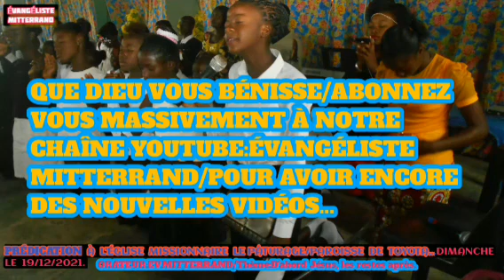EV.MITTERRAND/D'ABORD JÉSUS-CHRIST, LES RESTES...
Voici le culte du dimanche le 19/12/2021...
🎤ORATEUR: EV.MITTERRAND

👉Thème:D'ABORD JÉSUS, LES RESTES APRÈS...
📖Mathieu 22:36-38,Exode 34:14,1Jean 4:19,1Corinthiens 10:14...ROMAINS 8:35-39.

🙌Sous-thème:FUYEZ L'IDOLÂTRIE.

🎤Idolâtrie: C'est adorer un autre dieu,que le vrai Dieu...ou Amour exagéré d'un autre dieu,que le vrai Dieu.

🎤Bien aimé, L'idolâtrie ce ne pas seulement se prosterné devant une Statue quelque Part,mais l'idolâtrie ce plus ce que ça...
👉Tu peux être idolâtre de ton boulot,car la façon dont tu es zélé pour ton boulot,tu ne l'est pas pour Dieu,car ton dieu boulot,tu l'aime mieux plus ce que le Vrai Dieu créateur...
👉tu peux être idolâtre de ton dieu mariage,car la manière dont tu te préoccupe pour ton mariage,tu ne l'est pas pour Dieu...
👉Ce pourquoi tu peux faire même tout un mois à la maison,par ce que tu aime bien ta maison plus ce que Dieu,car ta maison est ton idole.
👉Tu peux faire toute une journée entrain de suivre la série,mais tu ne peux pas faire même une heure entrain de prié ou de Lire la bible, car tu aime bien ton dieu Série, plus ce que Dieu...
👉Tu aime mieux être béni,plus ce que Dieu qui bénit...
👉Tu aime mieux dansé plus ce que même Dieu,Car tu danse comme ça fait plaisir à tout le monde,mais tu ne sais pas pourquoi tu danse...et tu n'arrive même pas à aimé le Dieu pour qui que tu danse.
👉CE POURQUOI TU PEUX VOIR PLUSIEURS CHANTÈRENT,ÊTRE PAÏENS, PAR CE QU'ILS N'AIMENT PAS DIEU,MAIS ILS AIMENT JUSTE CHANTÉ ET DANSÉ...
PLUSIEURS PERSONNES, VIENNENT MÊME À L'ÉGLISE,MAIS ILS NE SAVENT PAS POURQUOI EST CE QU'ILS VIENNENT À L'ÉGLISE,
👂À SAVOIR: ON NE VIENT PAS À L'ÉGLISE POUR ÊTRE BÉNIS, CAR ÇA SERA UNE IDOLÂTRIE... MAIS NOUS VENONS À L'ÉGLISE POUR DIEU.
👉Même l'église peut être ton idole,car tu aime mieux venir à l'église à cause de sa beauté, plus ce que Le Dieu qui est dans l'église...
👉Regarde d'abord qui est ton dieu ou ton idole?,est ce que:le temps que tu prends par tes choses de la chaire,ce comme ça tu fais pour le Dieu qui ta créé à son image?...

🙌N'oublie jamais ça:Il a dit en Exode 34:14 qu'il est un Dieu jaloux et son NOM EST JALOUX.
C'est pourquoi:selon sa Jalousie,il peut juste prendre le dieu qui lui a remplacé, pour que tu puisse lui appartenir totalement,
Il peut te prendre ton conjoint(e) qui lui a remplacé là... Car il a dit dans Mathieu 22:36-38,aimons le de tout notre coeur,de toute nos pensées,de toute nos forces...etc,c'est à dire:IL FAUT L'AIMÉ D'ABORD LUI et LE RESTE APRÈS...

🎤Pourquoi est ce que nous sommes obligé de l'aimé d'abord lui?,1Jean 4:19,PAR CE QU'IL NOUS A AIMÉ LE PREMIER...
Il nous a donné le souffle de vie gratuitement, il nous a créé à son image,nous ne sommes pas les animaux qui ne parlent pas, mais nous nous parlons,il y a plusieurs qui sont morts,mais nous sommes en vie,ce bien lui qui nous donne même la force là de travailler,ce bien lui qui nous a donné la femme ou le mari là, ce bien lui qui nous garde en vie,plus ce que nos parents ou nos amis là... Etc
👉IL ÉTAIT AU CIEL où toutes créatures célestes étaient entrain de l'adorer,mais il a laissé tout ça,pour venir sur la terre,ou les gens sont ingrats,qui ne lui respectent pas,il a aimé les gens qui ne lui aimer pas,il a subit les injures,être maltraité, frappé, Cloué à la croix tout nu,à cause de toi et moi,quelque chose qu'aucun de nos idoles ne peut le faire,Pourquoi on peut aimé nos idoles plus ce que celui qui nous a aimé de plus ce que toute chose???

🎤Conclusion:ROMAINS 8:35-39,QU'EST CE QUI PEUT NOUS SÉPARÉ DE L'AMOUR DE DIEU?...

👂Par ce que Les Apôtres aimaient Dieu,ce pourquoi ils ont accepté d'être décapité pour Dieu, L'amour de Dieu,ça dépasse notre amour sur la terre...
Il nous aime tellement, ce pourquoi Rien ne peut pas nous séparé de l'amour de Dieu...

💪QUE DIEU VOUS BÉNISSE et QU'IL  BÉNISSE SON SERVITEUR...E.M.P/T NE TOMBERA JAMAIS...✍🏻✍🏻✍🏻